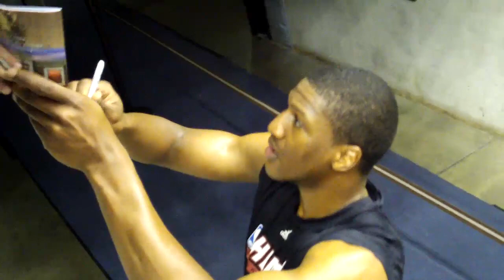Yakhouba Diawara signs autographs in Indy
Yakhouba Diawara signs autographs in Indianapolis Indiana on April 2, 2010 before the Pacers vs. Miami Heat game.